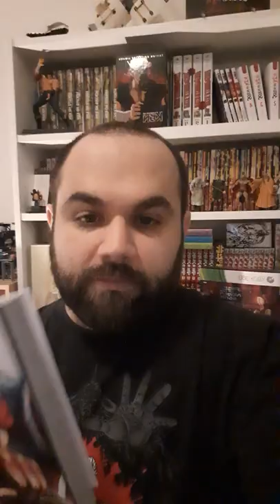Sôten no Ken Tome 5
Le tome 5 de Sôten No Ken, manga de Tetsuo Hara et préquel du cultissime Hokuto no Ken, sort aujourd'hui chez Mangetsu !